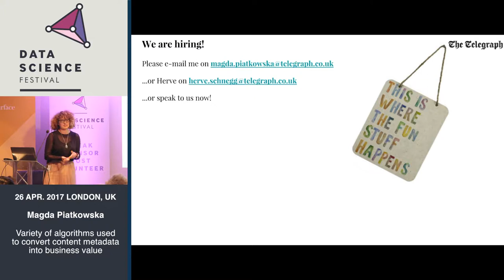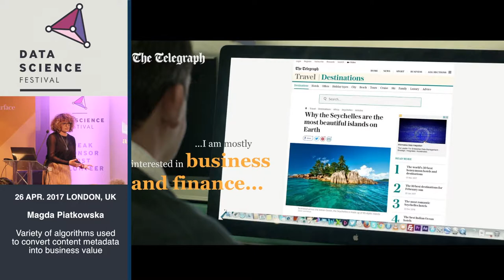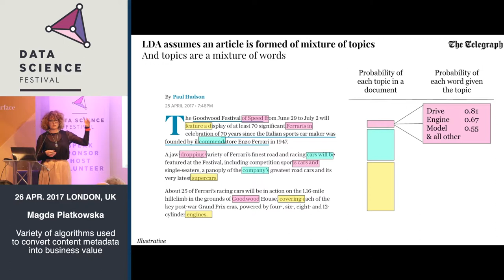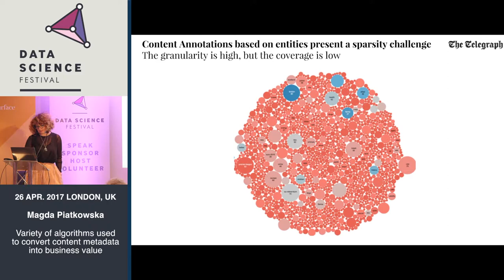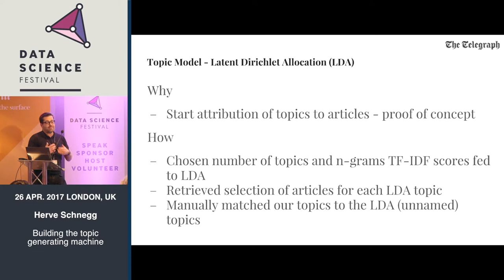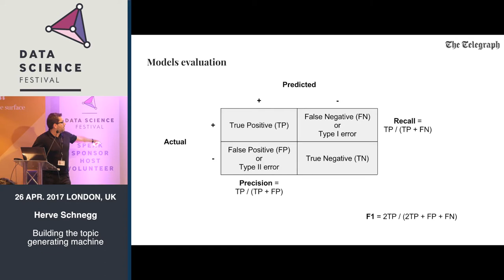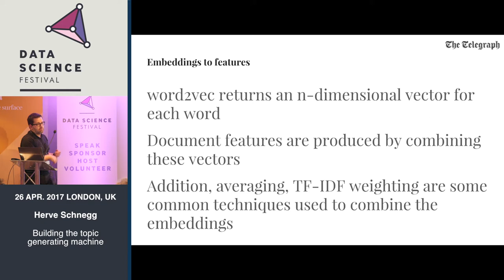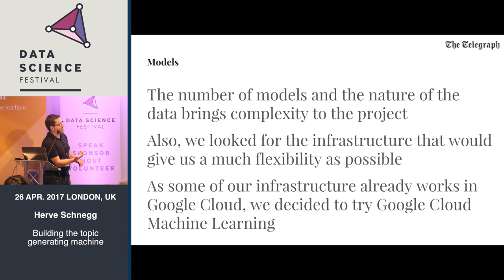Variety of algorithms used to convert content metadata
Title: Variety of algorithms used to convert content metadata
Speaker: Magda Piatkowska & Herve Schnegg
Abstract: The talk will present the detail behind Telegraph AI (Audience Interest), a data driven advertising product. It will focus on the role of algorithms in the process of building it. From building a classification model to annotate content with themes, how we use topic tags in understanding people’s interests and what algorithms we use to assess how strong the interest is. It will explain how content clustering methods like LDA help us understand trends in people’s commercial interests, how can we go beyond “people interested in cars”.